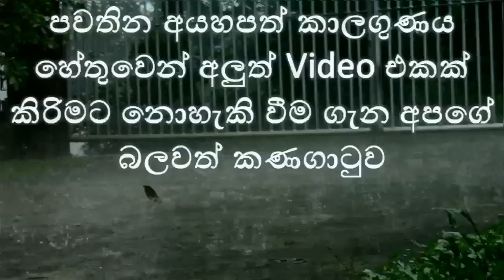චුරු චුරු වැස්ස තරයේ හෙලා දකිමු